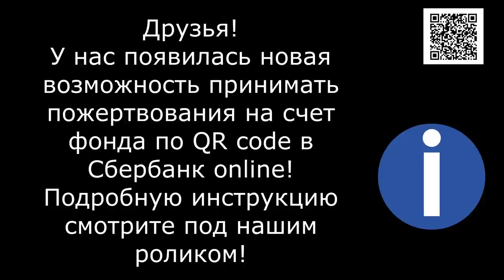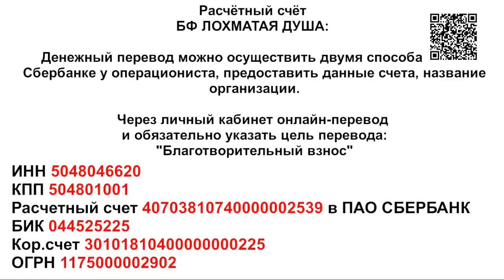И снова лохматая душа - СОСКУЧИЛИСЬ?_animal shelter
1. Откройте мобильное приложение Сбербанк-Онлайн. (если нет, то скачайте из AppleStore или GooglePlay)

2. Перейти в раздел «Платежи»
3. Выберите «Оплата по QR или штрихкоду»

4. Наведите камеру на QR или штрихкод

5. Выберите карту списания и нажмите «Продолжить»

6. Сверьте реквизиты получателя и убедитесь в правильности Ваших данных

7. Нажмите продолжить и далее Подтвердить. Придёт СМС с номера 900, с информацией о платеже.

8. Сохраните чек оплаты (можно сделать скриншот или отправить по почте). А можно просто пропустить, чек оплаты всё равно потом будет храниться в истории операций Сбербанк-Онлайн.

Голодные телефоны:
Билайн: 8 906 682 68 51
Билайн: 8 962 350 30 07
Теле2:  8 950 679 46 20

Банковские Карты:
Alfabank: 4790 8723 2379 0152
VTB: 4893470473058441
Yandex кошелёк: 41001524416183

Our bank cards:
Visa Classic: 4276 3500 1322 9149
MasterCard: 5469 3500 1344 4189
Beneficiary of payment: Valentina Silich
Получатель платежа: Valentina Silich

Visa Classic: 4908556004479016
Beneficiary of payment: Valeriia Utkina
Получатель платежа: Valeriia Utkina